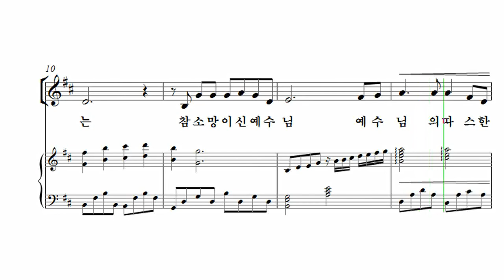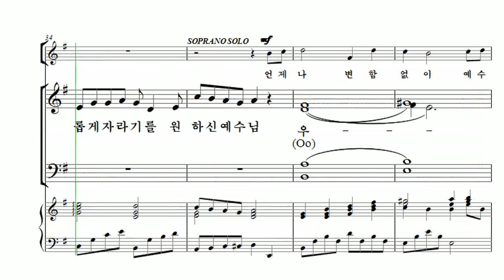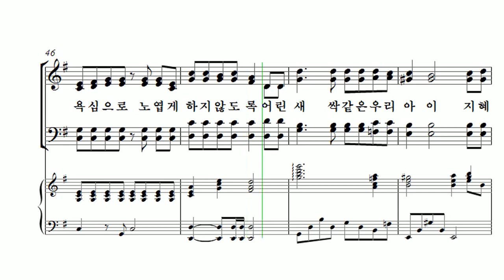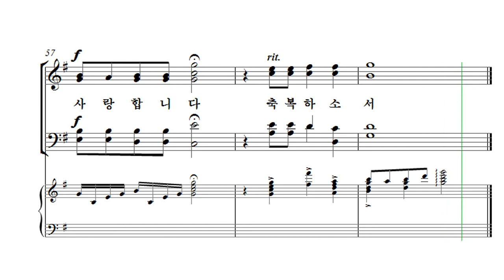[유빌라테 26집] 09. 이기경 - 어린이를 축복해요[어린이주일] Alto